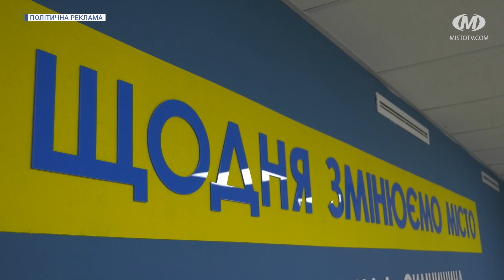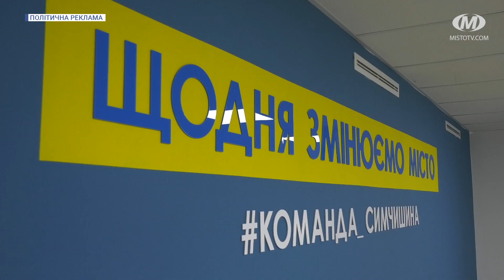Громадська приймальня “Команди Симчишина”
У середмісті відкрилася громадська приймальня політичної партії “Команда Симчишина”. Сюди запрошують жителів області, яким потрібна допомога чи консультація. А ще тут чекають прихильників та однодумців політичної сили. Розташувалася громадська приймальня на Соборній, 44/1. Вона працюватиме у будні з 10 до 19 години.